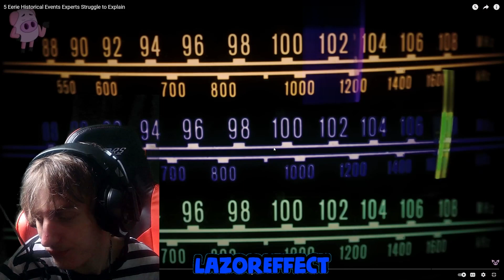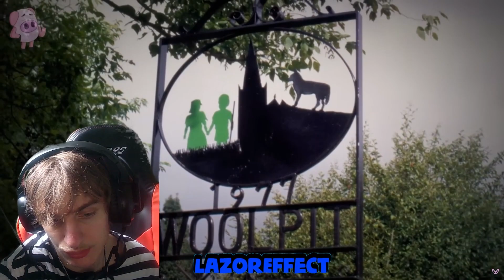CREEEPY! 5 Eerie Historical Events Experts Struggle to Explain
[Music Also On Other Platforms Not Linked]

GOD FIRST! 🙏